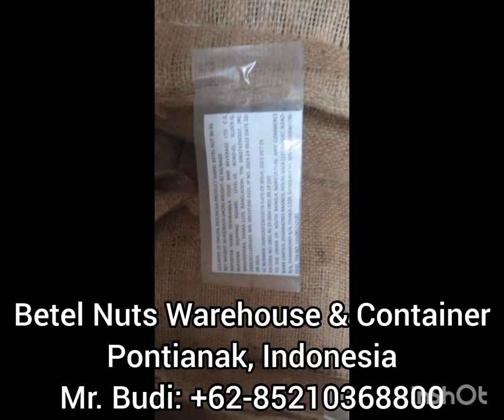Betel Nuts Warehouse & Container, Pontianak, Indonesia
Betel Nuts/Areca Nuts/Supari Warehouse and Container Loading.

Company: CV. AROMY EXPORT INDONESIA.